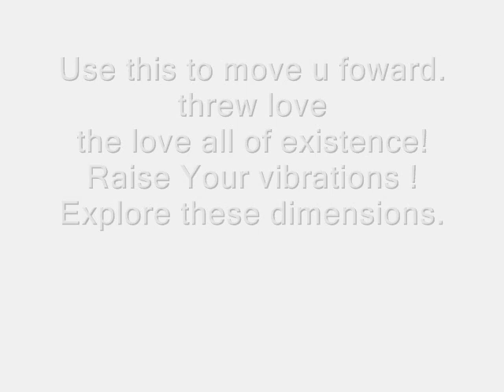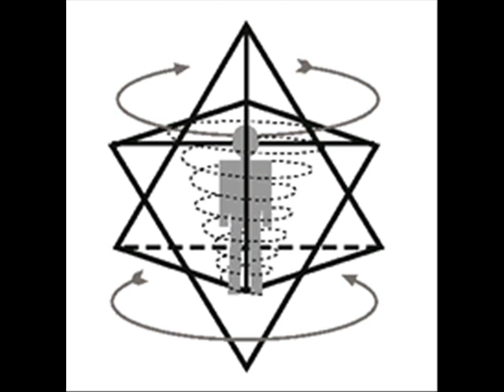Occupy The Merkaba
Raise the Vibration and Explore your Universe.